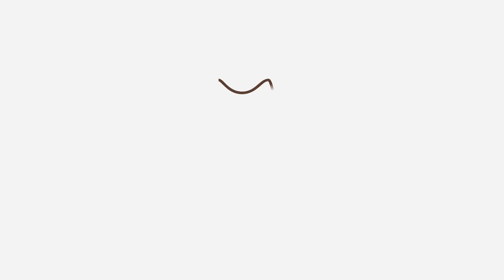Comedero para GATOS casero y reciclado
En este vídeo os vamos a enseñar cómo se hace comedero para GATOS casero y reciclado. Tan solo necesitas como base una caja de madera, que puedes pedir en cualquier frutería, o encontrarla por la calle. En experto animal nos encantan las MANUALIDADES PARA MASCOTAS por eso queremos enseñaros todas las que tenemos seguro que te encantan. Un COMEDERO PARA GATOS CASERO Y RECICLADO perfecto para tus GATITOS.